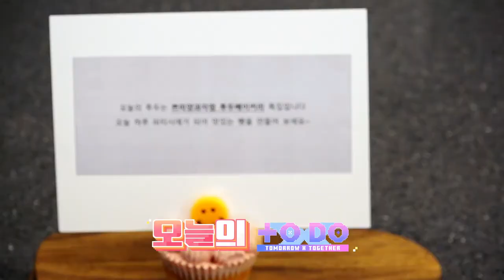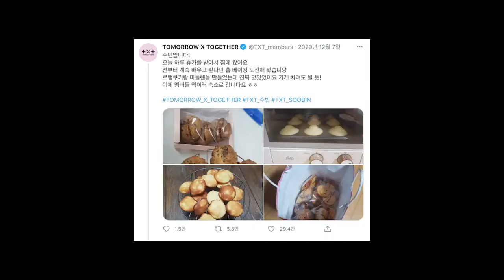[ENG/IDN Sub]TO DO X TOMMOROW X TOGETHER-Eps:45•(multi sub)*TURN ON CC*